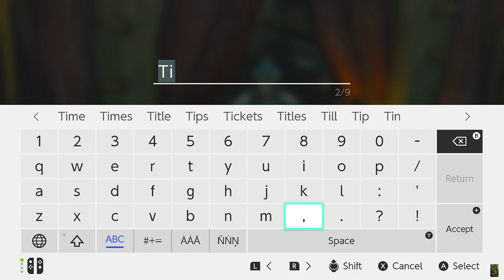The Legend of Zelda, Tears of the Kingdom 052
12 hearts, 7 stamina, 61 shrines, 3 lights, 48 seeds
00:00 Welcome, at Horse God Bridge
00:27 Korok puzzle
01:48 Korok puzzle
25:02 ride the white horse
36:39 Highland Stable, registering the giant white horse as "Tiny"
39:23 Faron Sky Archipelago, West Necluda Sky
42:22 jumping into the whirlpool
43:05 Lake Hylia Whirlpool Cave, Lake Hylia
45:55 En-oma Shrine, Rauru's Blessing
54:29 checking out the geoglyph near Lake Hylia
1:07:36 approaching the Borg cube
1:08:00 South Lomei Castle Top Floor, Gerudo Highlands Sky
1:08:44 Siyamotsus Shrine not started